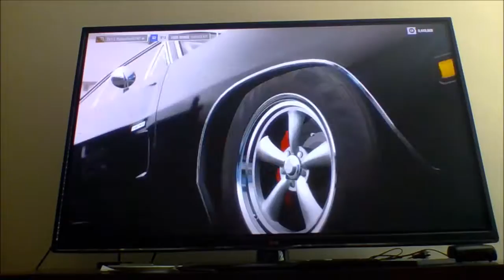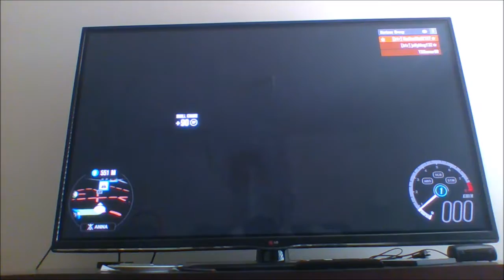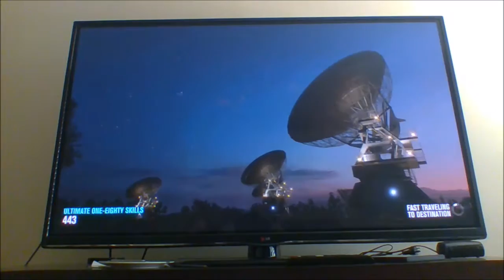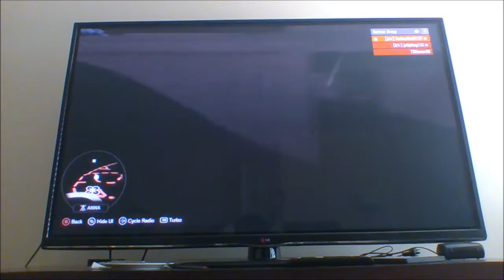hide and seek